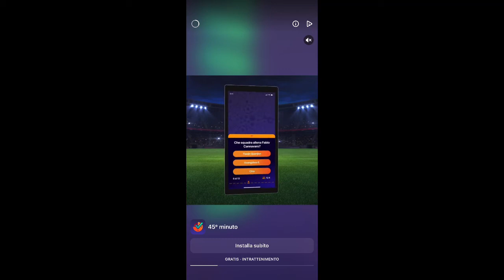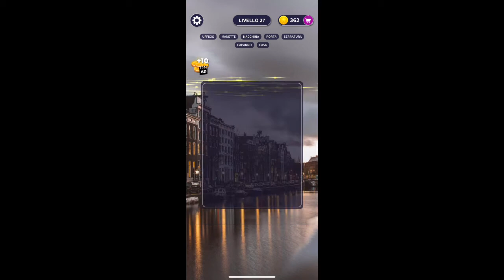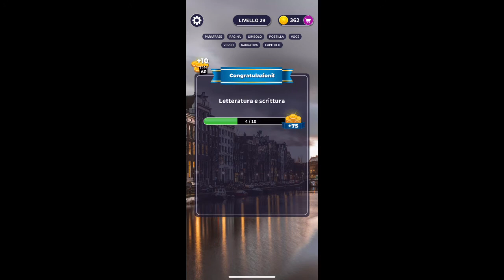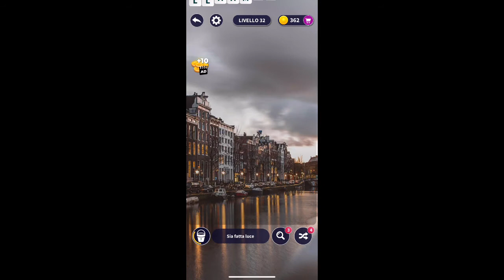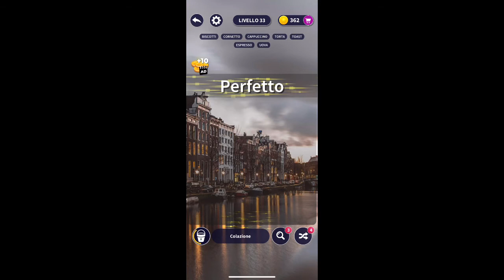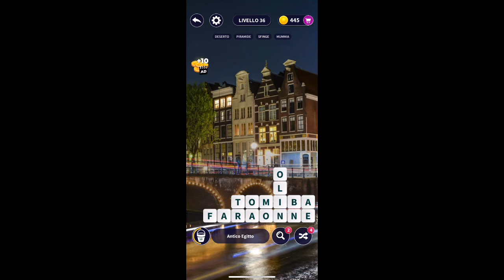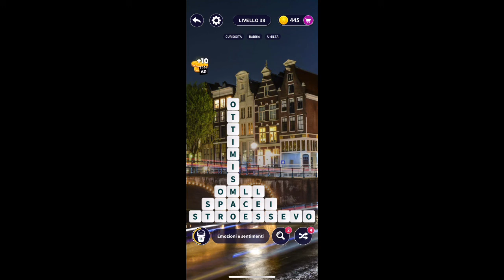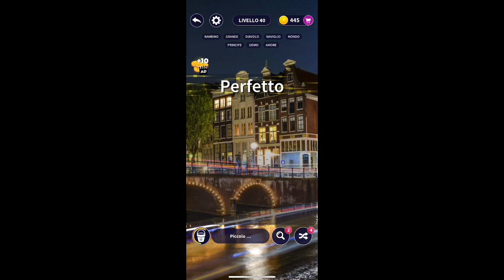Soluzioni Surf di Parole - Word Surf - Livelli 21-40 - Walkthrough